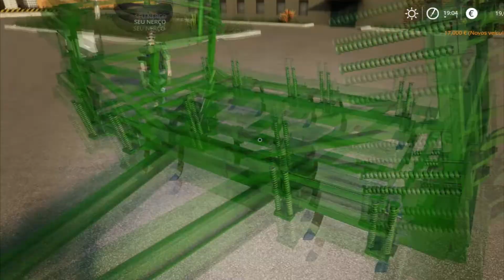Farming Simulator 19 - CONJUNTO JOHN DEERE, TRATOR MAIS ARADO ( 08 - Seu Nerço Marvado)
Episódio 08 da fazendo do seu nerço marvado, hoje adquirimos o nosso arado John Deere, Agora o  preparo do solo vai dar certo...Se gostou deixe seu JOINHA
Lives quase todos os dias

Músicas Ultilizaadas De Fundo Tu Encontra Aqui